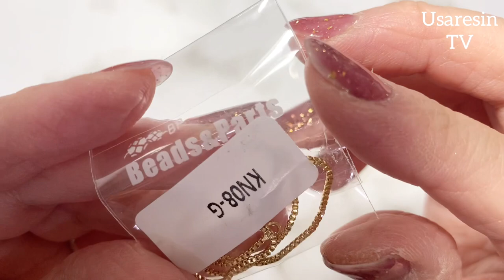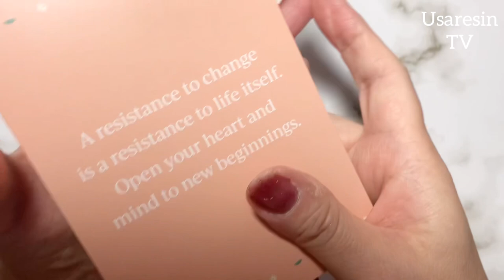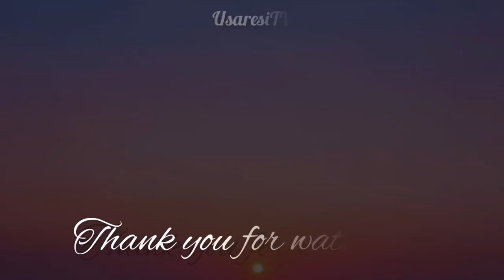【UVレジン】自分へのご褒美アクセサリーを作ったら豪華すぎたのでお裾分け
*:..｡♡*ﾟ¨ﾟﾟ･*:..｡♡*ﾟ¨ﾟﾟ･*:..｡♡*ﾟ¨ﾟ･*:..｡♡*ﾟ¨ﾟﾟ･*:.

*:..｡♡*ﾟ¨ﾟﾟ･*:..｡♡*ﾟ¨ﾟﾟ･*:..｡♡*ﾟ¨ﾟ･*:..｡♡*ﾟ¨ﾟﾟ･*:.

本日の動画は……✨自分へのご褒美と称してアクセサリーを考えて作ってみました。マグネットジェルがキラキラしていてとてもお洒落に仕上がりました。